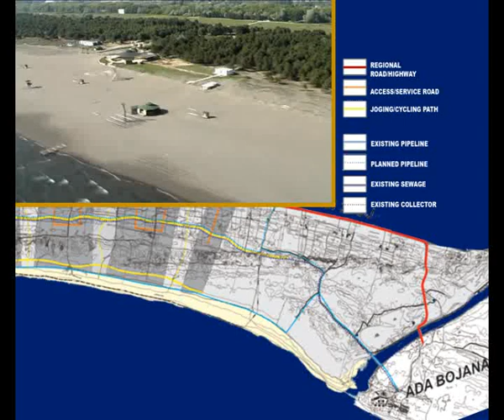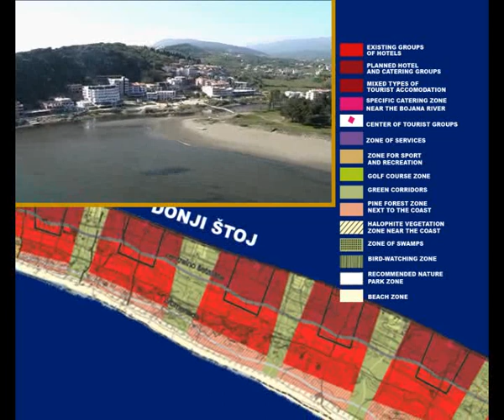Ulcinj Montenegro Challenge of a Lifetime Investors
SPECIAL PURPOSE COASTAL ZONE SPATIAL PLAN
 General Concept of “Velika Plaza” Beach